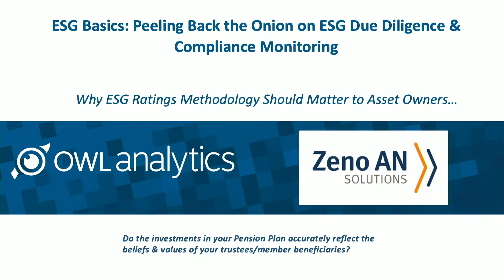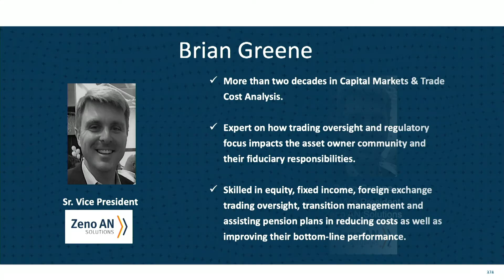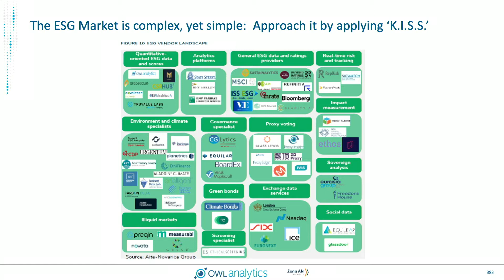TEXPERS Day 4, 4-6-2022 Annual Conference Fort Worth TX Brian Green & Ben Webster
Brian Greene, left, of Zeno AN Solutions, and Ben Webster, of OWL ESG Inc. discuss ESG due diligence and compliance monitoring during the final day of TEXPERS' Annual Conference on Wednesday, April 6, 2022, in Fort Worth, Texas.